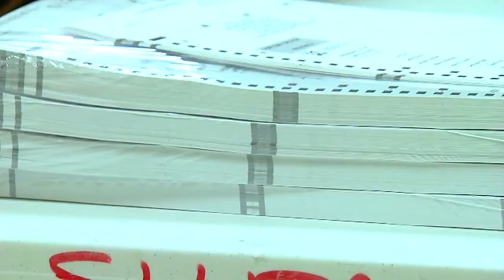Problems at the polls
Some polls experienced problems at the polls with some running out of ballots.